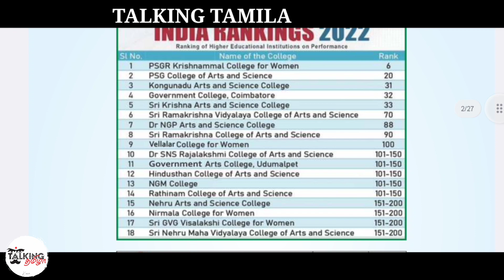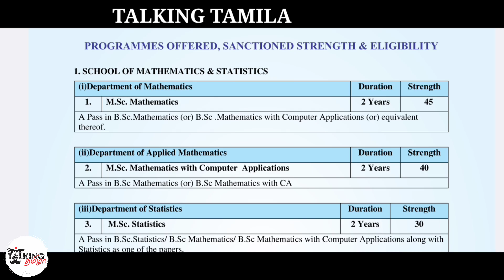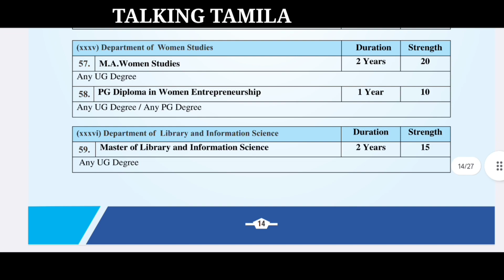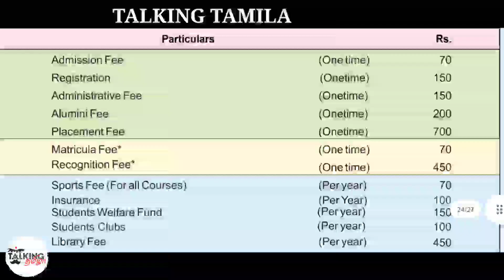BU - BHARATHIAR UNIVERSITY || UG PG ADMISSION - 2023 || PROSPECTUS EXPLANATION || ‎@talkingtamila